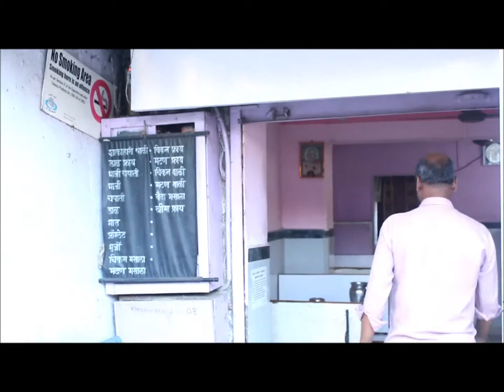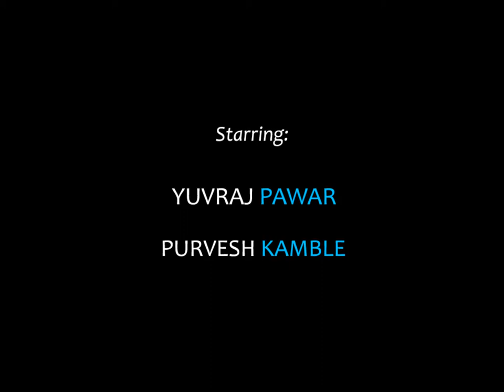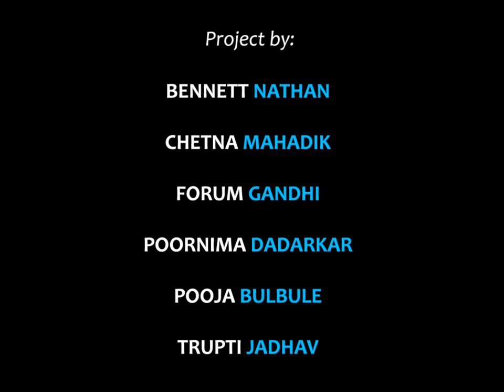BLUE BALLOON PROJECT- The movie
This movie was made as a part of a BMM project by the students of Wilson College subjective to Child Rights!